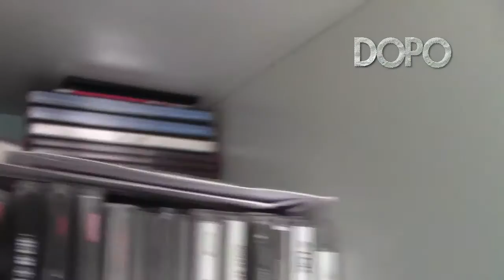[RECENSIONE] The Sims 4!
***ATTENZIONE LEGGERE TUTTO!!!***
Eccoci a una nuova puntata di The Sims 4! :D (QUINDI CONDIVIDETE!!!)